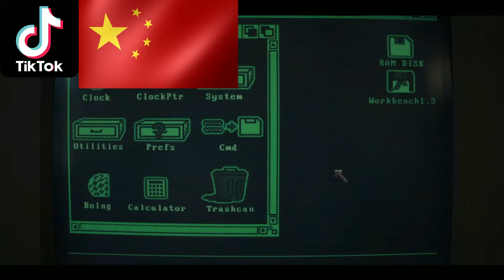These Theories Are Driving Stranger Things Fans Crazy | Season 5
There's a lot of Tik Tok theories on Stranger Things 4, especially about Eddie Munson. Let's look at if they make sense.

Cobra Kai Season 5 Theories